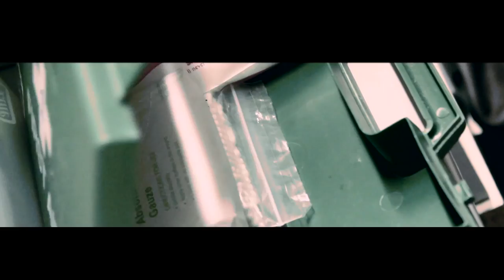The Power to Save a Life | RCY